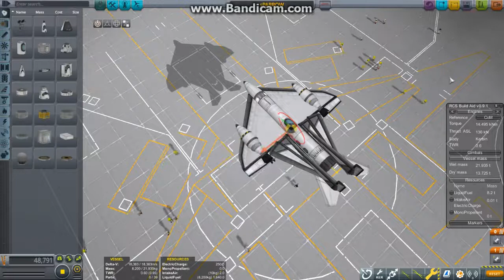SSTO Speedbuild 2018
Trying to keep it simple (by my standards)
A liquid fuel SSTO